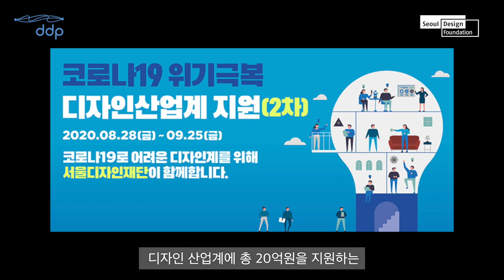서울디자인재단 2020년 사업 소개 영상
서울디자인재단 대표이사 최경란이 서울디자인재단의 2020년을 소개합니다.